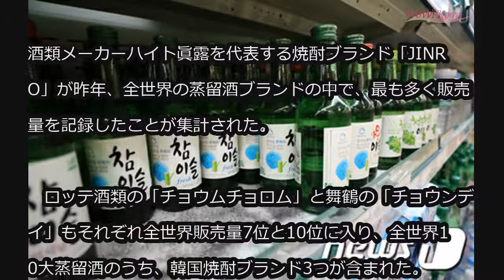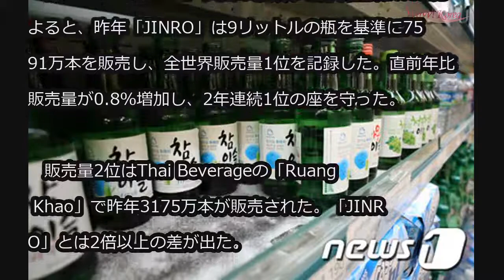全世界販売量1位の蒸留酒は「JINRO」＝ロッテ酒類の「チョウムチョロム」は7位 (7/9)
全世界販売量1位の蒸留酒は「JINRO」＝ロッテ酒類の「チョウムチョロム」は7位

酒類メーカーハイト眞露を代表する焼酎ブランド「JINRO」が昨年、全世界の蒸留酒ブランドの中で、最も多く販売量を記録したことが集計された。

　ロッテ酒類の「チョウムチョロム」と舞鶴の「チョウンデイ」もそれぞれ全世界販売量7位と10位に入り、全世界10大蒸留酒のうち、韓国焼酎ブランド3つが含まれた。

　去る3日（現地時間）英国の酒類市場分析企業IWSRによると、昨年「JINRO」は9リットルの瓶を基準に7591万本を販売し、全世界販売量1位を記録した。直前年比販売量が0.8％増加し、2年連続1位の座を守った。

　販売量2位はThai Beverageの「Ruang Khao」で昨年3175万本が販売された。「JINRO」とは2倍以上の差が出た。

　ロッテ酒類の「チョウムチョロム」は昨年2555万本の販売量で7位。直前年比の販売量は2.2％増えたが、順位は5位から2ランクダウンした。舞鶴の「チョウンデイ」は1855万本を販売し、販売実績10位に入った。